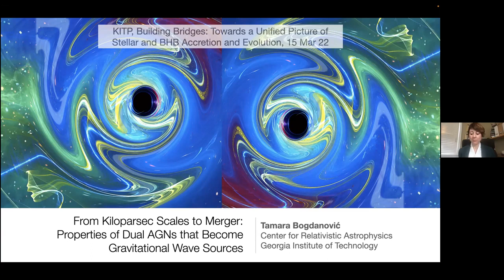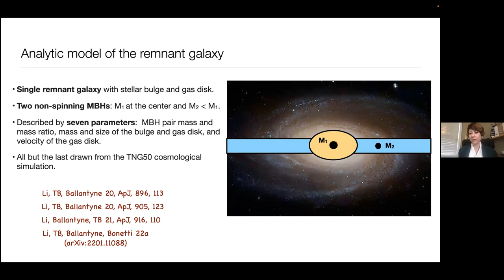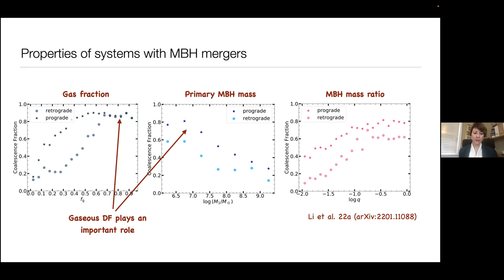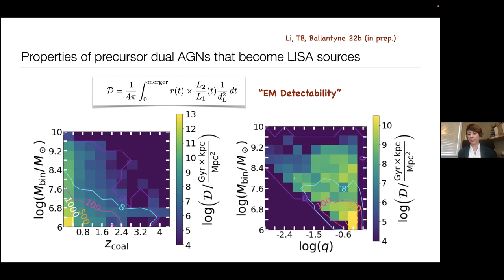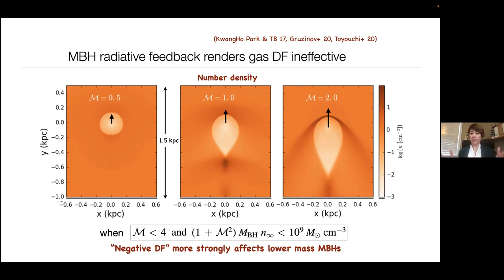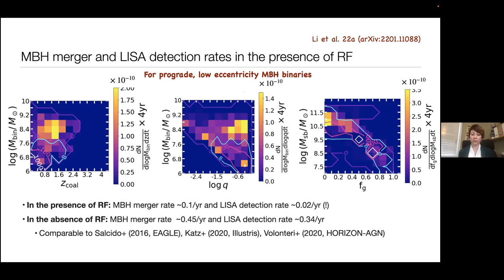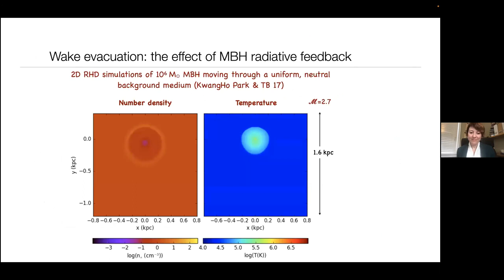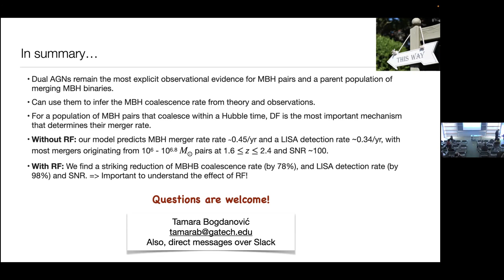From Kiloparsec Scales to Merger: Properties of Dual AGNs... ▸ Tamara Bogdanovic (Georgia Tech)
Full title: From Kiloparsec Scales to Merger: Properties of Dual AGNs that Become Gravitational Wave Sources

Recording from the Building Bridges: Towards a Unified Picture of Stellar and Black Hole Binary Accretion and Evolution Conference at KITP (Mar 14, 2022 - Mar 17, 2022)

Binary systems are ubiquitous in nature, from stars to the supermassive black holes expected to reside in galactic nuclei. In many circumstances, the binary system is enveloped by circumbinary gas. How does circumbinary gas evolve and influence the embedded binary? What observational signatures of this gas are most informative? What novel numerical techniques must we deploy to better model these systems? This conference will bring together two distinct communities: those working on massive black hole binaries with those working on stellar binaries. Because recent years have seen remarkable progress in observations of stellar binaries, and numerical modeling of both stars and black holes, now is the ideal time to bring together these two groups. The conference will highlight the remarkable similarities of problems at such varied astrophysical scales, and shed light on the crucial next steps for pushing the boundaries of our knowledge.

Coordinators: Zoltan Haiman, Kaitlin Kratter, and Yan-Fei Jiang